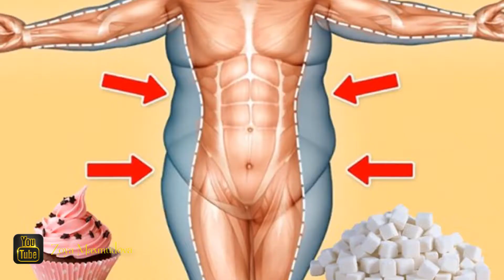Şirniyyatdan imtina etmək istəyənlər üçün resept